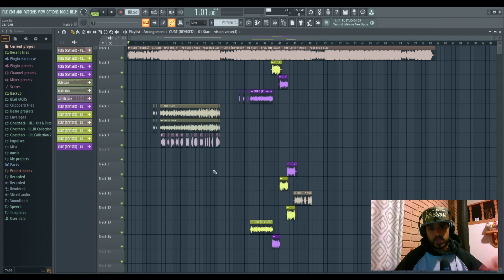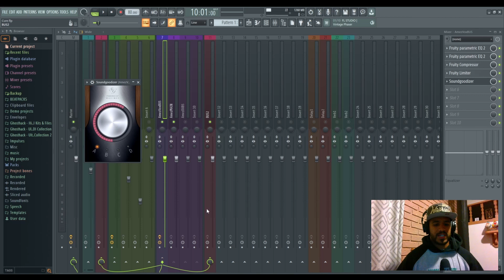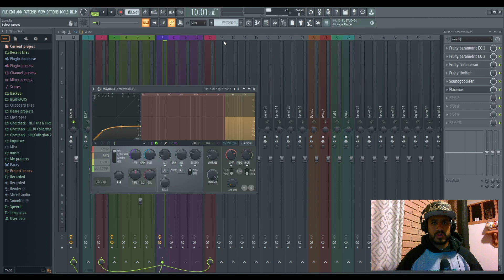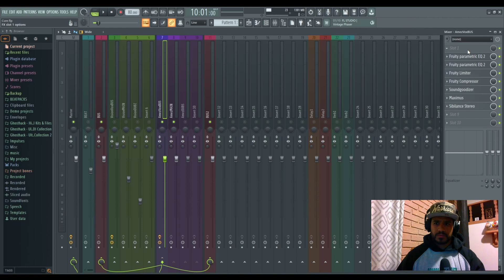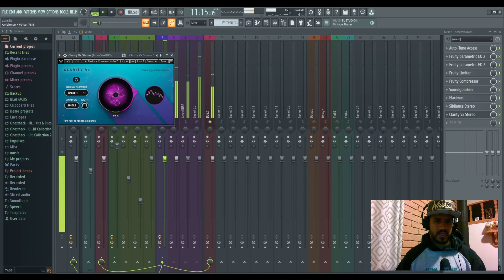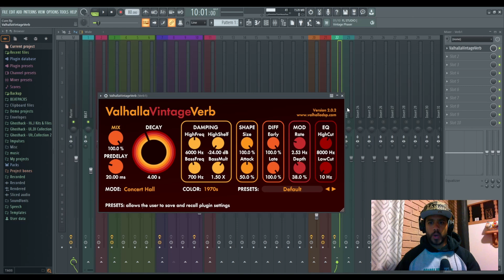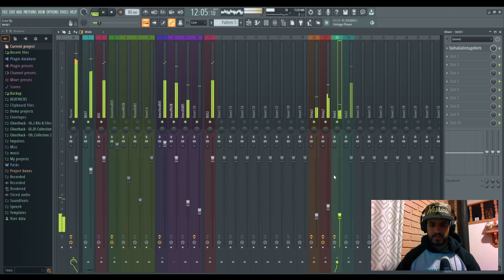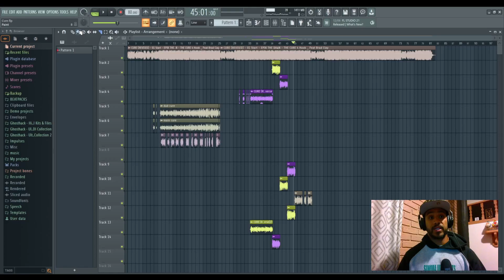Vocal Chains in FL Studio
Let's get into vocal chains. Let's throw in some delays and some reverb. Let's make a cool track!